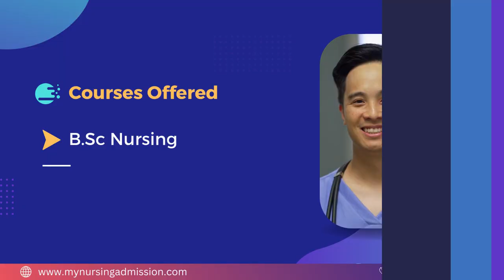Katuri College of Nursing - Guntur | Nursing Colleges in Andhra Pradesh | mynursingadmission.com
Katuri College of Nursing was established in the year 2003. The College is attached to Katuri medical college promoted by Vignan Educational Foundation. The main objective of Katuri medical college is to promote the best in medical education and to produce doctors with global standards. The College has excellent infrastructure with experienced staff who are constantly honing their skills by conducting and attending novel CMEs. The College has well-maintained library where a large collection of texts and reference books and Indian and foreign journals .Separate hostel facilities are available for boys and girls. Essential furniture such as a bed, study table, chair and cupboard is provided for each student.